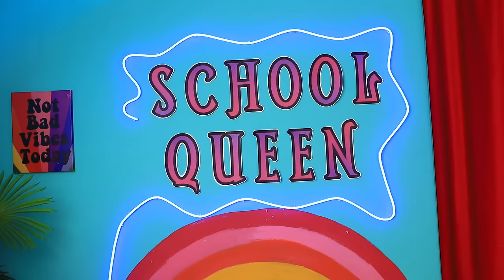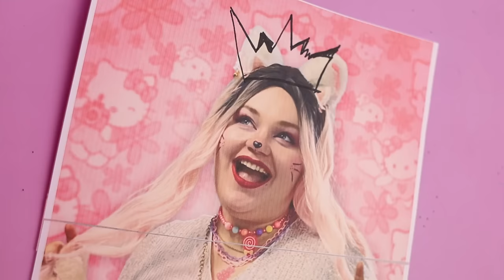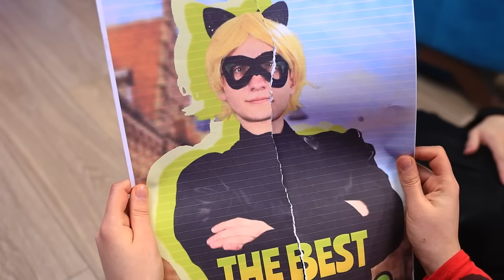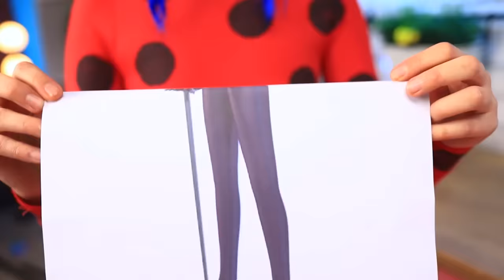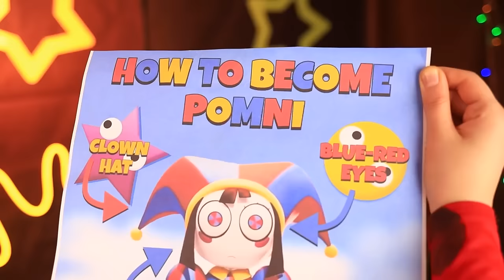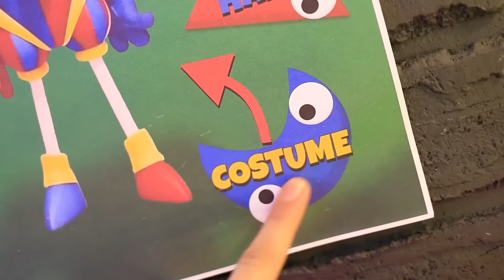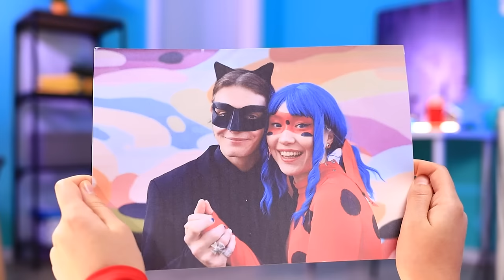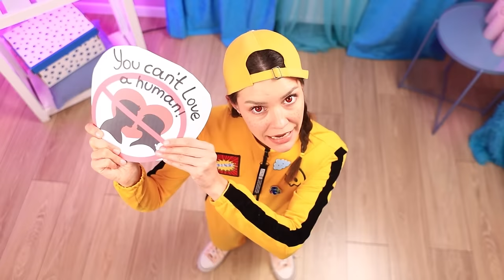Who Murdered Ladybug On The Prom? Giant Game of Clue! Ladybug Became a Ghost!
It’s finally time for Superhero High’s prom, and we’re about to find out who’s going to be this year’s prom queen! But everything changes when tragedy strikes and our favorite superhero Ladybug ends up dead on the dance floor! Who could possibly be the culprit behind this horrible crime? Well, we’re about to find out, because Ladybug’s ghost is still around, and she won’t rest until she solves this case!